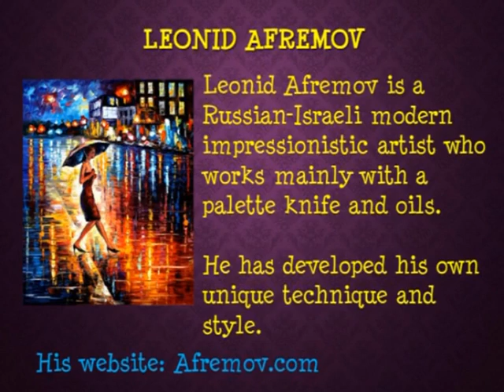Daniele Pascal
Beautiful French music from South Africa with exquisitely created art. Who could ask for more.